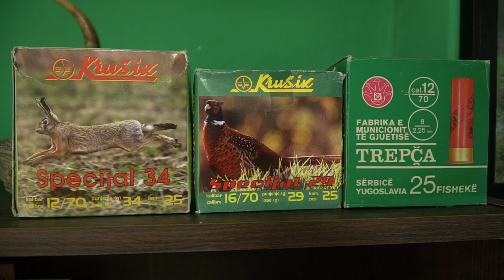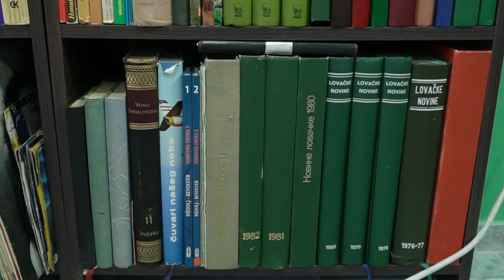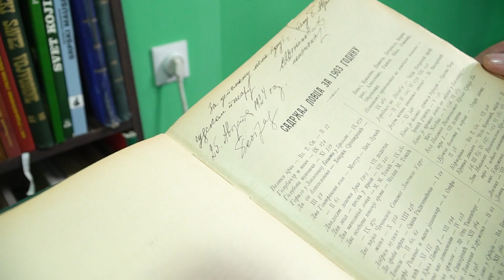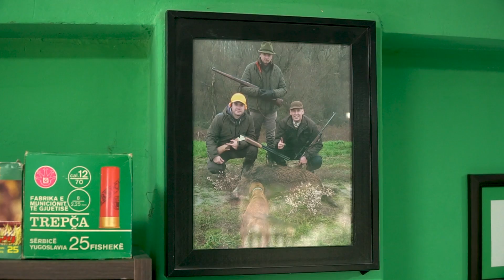Lovački klub ep. 21 08.07.2022. Dobanovci